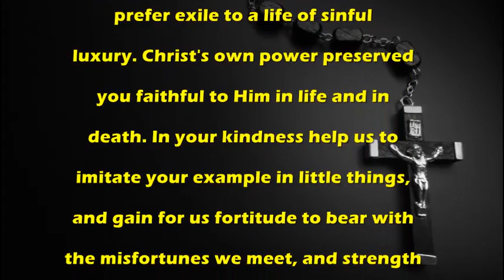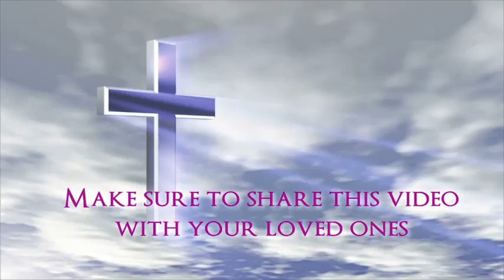Prayer to St Dymphna Fortitude - Catholic Prayer by MissalDaily.com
Catholic Prayer:Prayer to St Dymphna Fortitude